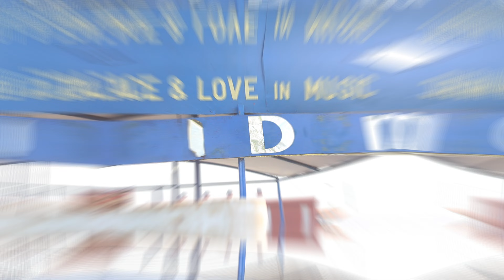Hammond Slick Bruce - Save Me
Save Me tells the story of a gangster who is trying to turn his life around